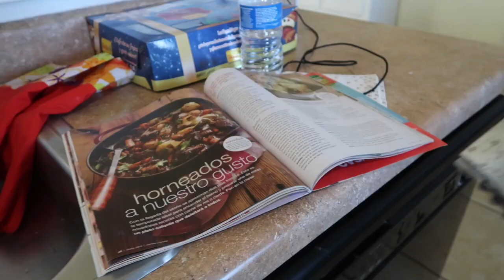Me Llego ayuda y Dos Noticias que nos pusieron Felices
AQUI PUEDES COMPRAR BAGOTTE ROBOT VACUUM